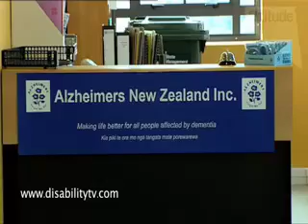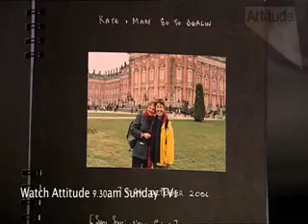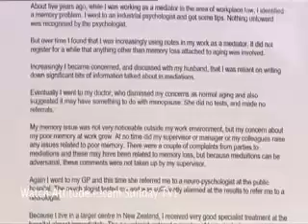Kate Alzheimers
Kate Clark was diagnosed with Alzheimer's when she was just 52 -- at a time when her career was in its prime. She has since become the first person with Alzheimer's to be on the board of Alzheimer's New Zealand.